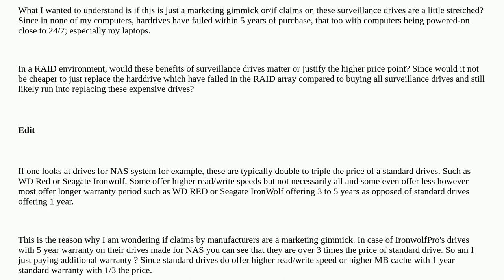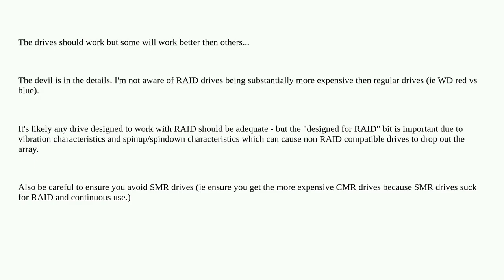Can I use a normal 3.5" hard drive in RAID configuration for CCTV recorder in proxmox enviroment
A special thanks goes out to the community

  proxmox cctv raid hard-drive nas